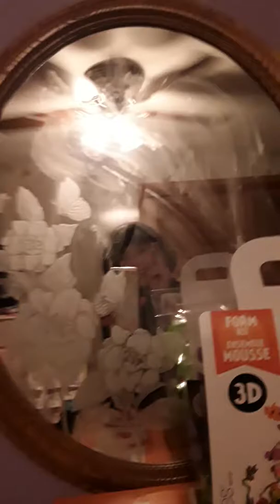SRD movie: the broken 1up